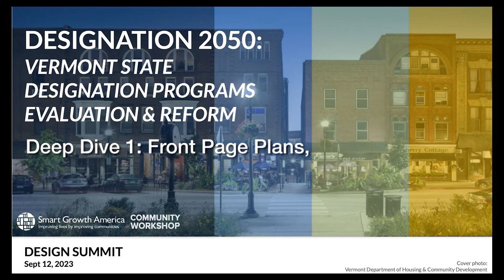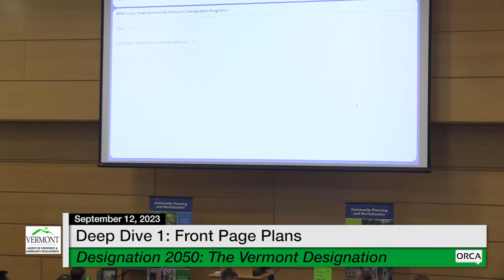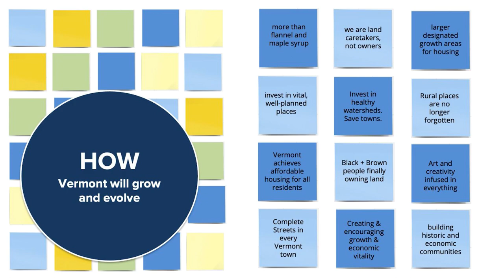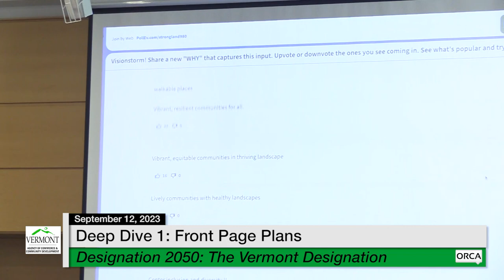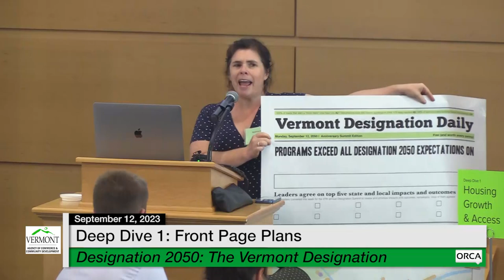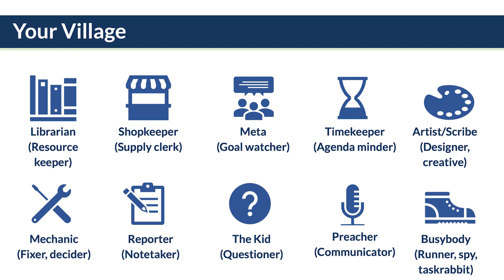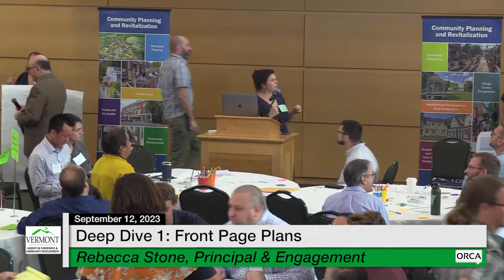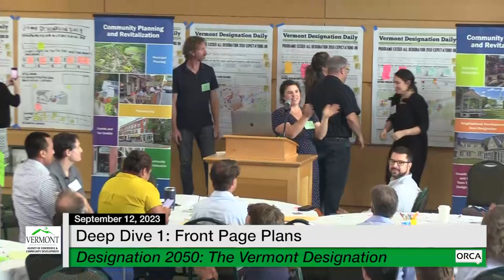Designation 2050: VT State Designation Programs Eval Reform - Deep Dive 1:Front Page Plans 9/12/2023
Designation 2050: VT State Designation Programs Evaluation and Reform - Deep Dive 1: Front Page Plans 9/12/2023